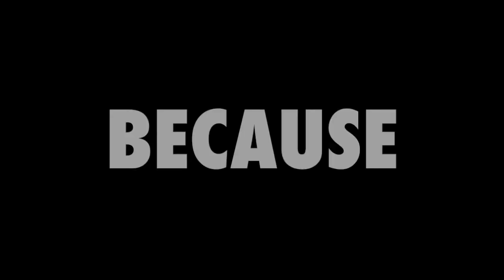somebody else gets what you wanted... again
these things will CHANGE

HD pleasseee

no more videos of my little Moroni angel.  He sure was fun, but it was time to let him go.  I needed to focus more on Mojo and trying to work our way up.  I didn't want to focus this whole video on Moroni, because I wanted to focus on change.  Change is good.  It can hurt, but it almost always ends good.  And if it doesn't, guess what, you can make another change.

Moroni,
I fell in love with you the first day I saw you on the internet.  Then when you got here, I was smitten.  You were scared of EVERYTHING.. including me.  The horseflies were really bad that day, which only added to the fear that enveloped you. Nobody could touch you that first day, but I tried.  Oh, I wanted to so bad.  You were half way shedded out and dripping sweat.  An almost-healed gash stood out on your shoulder.  Your legs were too long for your body.  You were just downright hideous.  But... I fell in love with your spirit.  Even though you were sweaty, irritated, and hot, you still managed to stay away from the humans.  Hahah.  I'm crying as I'm remembering that first day.  The second day was a little better.  Grandma and Ms. Linda cornered you and managed (barely) to get a halter on you, then they separated you from Moses, because you were so attached.
That summer I probably hit the dirt 10 times.  You were so young, and so nervous.  We found out that you were out of balance when the chiropractor came. Your whole right side was in agony every time we touched it, but we had no idea until you got adjusted.  It went uphill for a while in winter 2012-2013.  You finally started to improve on your flatwork and ground manners.  I taught you to bow, and you caught on so easily.  You finally started holding your feet up for the farrier.  I was really happy with your progress.
In summer 2013, I started teaching you to lunge and started free jumping you. You LOVED to jump. It was like you were born to do it.  You and Moses went to the chiropractor's house because you were so out of balance, then came home after a month.  I also harnessed you and Moses up that summer and you hated it.  You pranced like there was a monster chasing you.  I kept working with you and you started getting a lot better! You were finally walking...

Then a trainer came and harnessed you two up, then asked you to pull a big heavy load.  That man is the reason you are gone.  Let me rephrase that, the person who allowed that man to come is the reason you are gone. You started prancing and high stepping. Moses walked along patiently.  On the way back to the barn, your left hind leg stepped over the pole.  Instead of stepping it back onto your side, you panicked. You couldn't go forward, so you fell down.  This was the first bad experience you had at Jenne Farm.  After that, your leg was really sore for 2 weeks, then I rode you again and started driving you single.
You did much better single.  In March, I thought you were ready to pull..  I harnessed you up, and attached the chains onto your harness.  You did not like the sound of the chains, so you ran before we could get you hitched up. You ran and ran.  Down to the creek, the up the farm road towards the gate.  You started jumping a little too late and your legs slammed into the gate.  You were stuck.  This was the second bad experience, and this time it was my fault.  After this happened, we found out you had a green stick fracture, so you got a wee break from riding, but I  still harnessed you up and just walked you around.
In June 2014, you pulled back and broke the hitching rail when I was harnessing you one day.  I was upset, but kept doing what I was doing.  Later that month, I was driving you and you got scared of the chains again.  You started to run in place, then took off.  You jumped the barbed wire fence, gaining many scratches in the process, and ended up in the pasture with lots of other horses.  I was devastated.
In the last week of July 2014, I was told that you were going to be sold.  I cried for hours on end.  I haven't stopped crying myself to sleep.   I still blame this on myself and that trainer, but mostly myself.
With love,
Emma

BUT ON A DIFFERENT NOTE: I'm super excited for the new home he went to and I'm sure he'll make me and his new owners proud
Hopefully, I'll see him sometime soon, but if I don't, I guess I'll make it by just fine.

~E&M